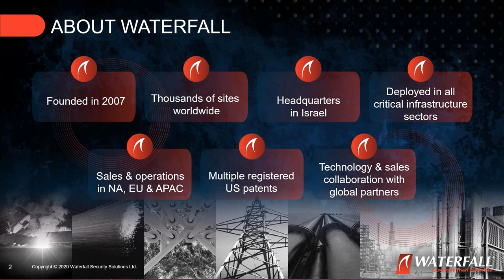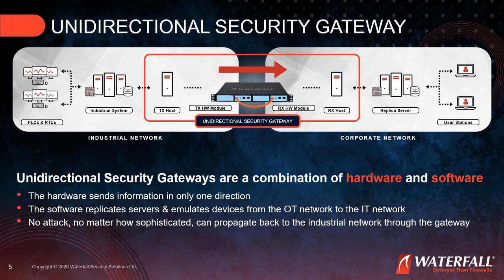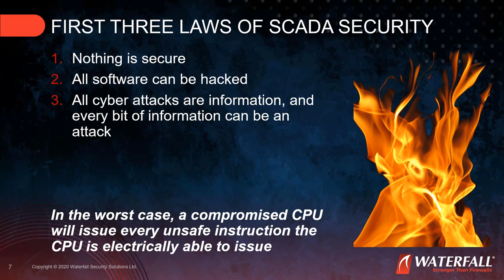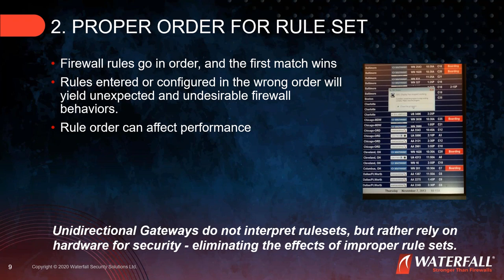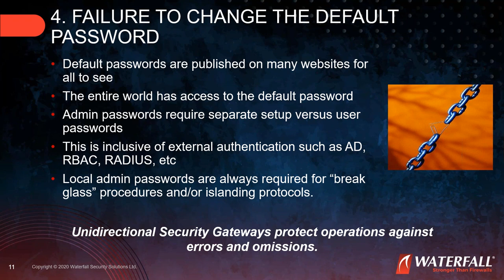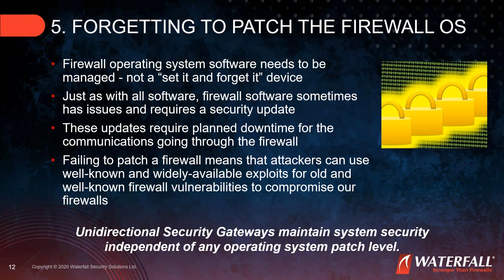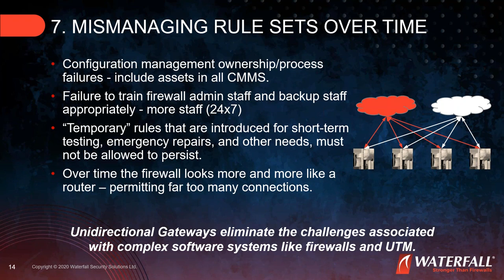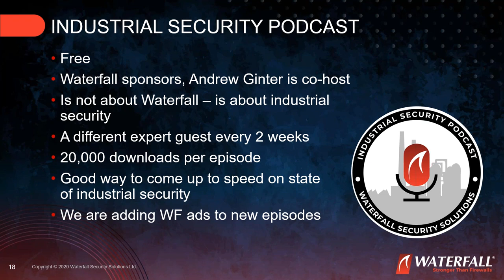Eight Common OT / Industrial Firewall Mistakes | SANS Webinar Recording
ABSTRACT
Firewalls are easy to misconfigure. While the security consequences of such errors may be acceptable for some firewalls, the accumulated risks of misconfigured firewalls in a defense-in-depth OT network architecture are generally unacceptable. We explore eight common mistakes that firewall administrators make and describe how these mistakes can compromise ICS network security. The lesson here though is not stop making mistakes. The lesson is to choose appropriate technology for the need. We explore technology alternatives to OT firewalls that eliminate the potential for online attacks as a result of misconfiguration.

SPEAKER BIO
Mike Firstenberg is the Director of Industrial Security for Waterfall Security. Mike brings two decades of experience in Process Control Security, specializing in Control System Cyber Security. With a proven track record as a hands-on engineer – researching, designing, and implementing strategic security solutions, Mike has an established background working with governmental institutions, regulatory authorities, and industrial utilities. The former chair of the American Water SCADA Council, Mike studied Computer Science, Chemical Engineering, and Mathematics at the University of Pennsylvania, and participates actively in ISA SP99, and serves on committees that have created Industrial Cybersecurity guidelines and roadmaps.